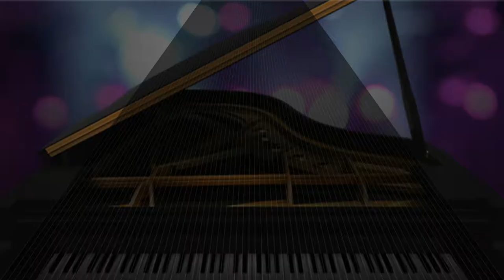170812 더뮤지션 카라 미스터 (격렬하게)